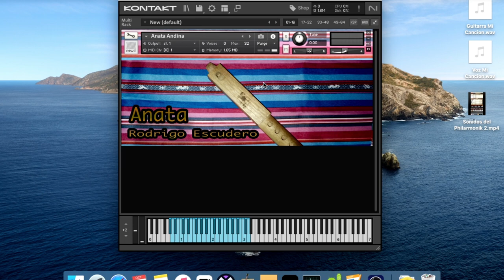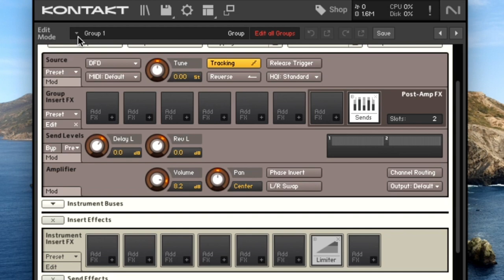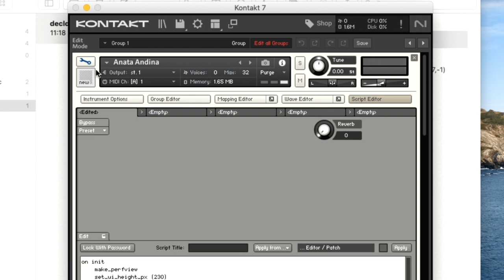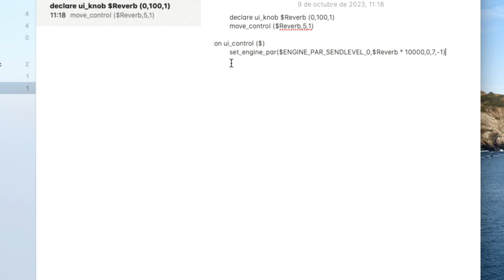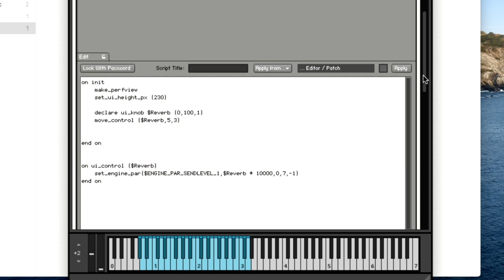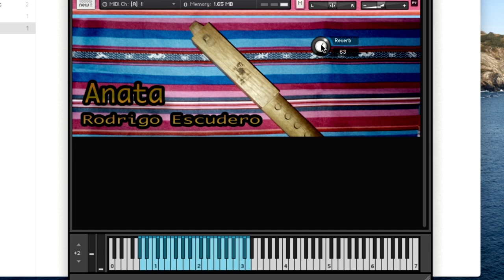Agregar Script de Reverb en Kontakt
Este es el Script que utilizamos

on init

make_perfview

set_ui_height_px (230)

declare ui_knob $Reverb (0,100,1)

move_control ($Reverb,5,3)

end on

on ui_control ($Reverb)

set_engine_par($ENGINE_PAR_SENDLEVEL_1,$Reverb * 10000,0,7,-1)

end on

Si quieren colaborar y hacer donaciones a:
Gracias :)